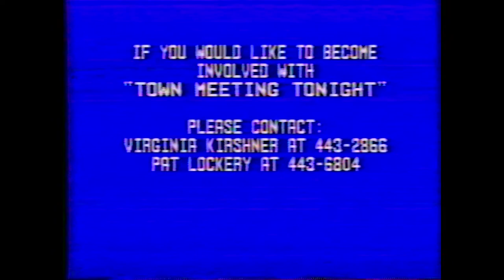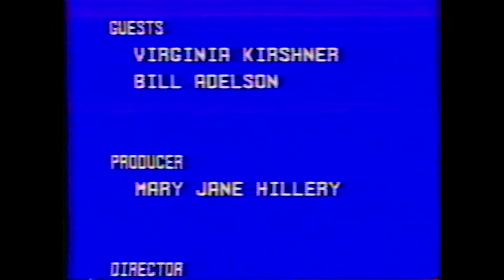12 Sudbury Massachusetts 350th anniversary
Mary Jane Hillery, host of the Sudbury interview program For the Record and editor of the newspaper The Sudbury Citizen, interviews Sudbury community leaders Dr. Bill Adelson and teacher Virginia Kirshner about their programs to celebrate the 350th anniversary of Sudbury, Massachusetts, settled 1638 (the year John Harvard donated the books to the University) and settled in 1639.